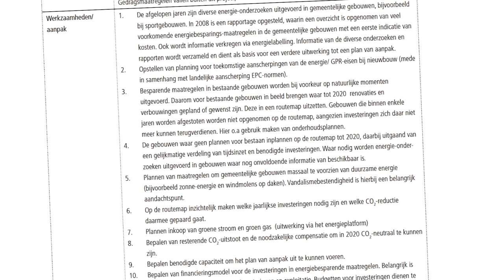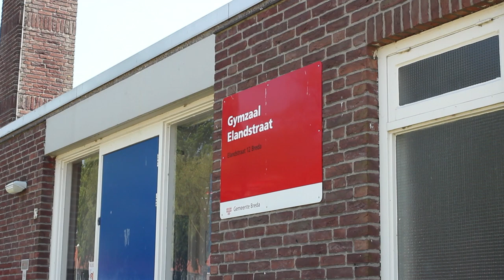Duurzaamheid bij gemeentelijk vastgoed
Bij D66 Breda staat het thema duurzaamheid altijd hoog op de agenda. Daarom stelde de partij hierover schriftelijke vragen aan het college
D66 Breda zou graag zien dat er een duurzaamheidscentrum in Breda komt, waar de inwoners van jong tot oud geïnformeerd kunnen worden over dit thema. Maar D66 vindt het ook van belang dat de gemeente zèlf het goede voorbeeld geeft. Door bijvoorbeeld zichtbaar zonnepanelen te plaatsen en de sportaccommodaties in Breda ook zo veel mogelijk duurzaam te laten opereren.